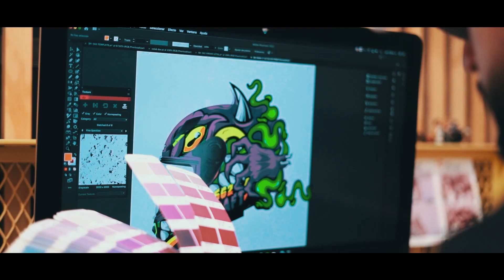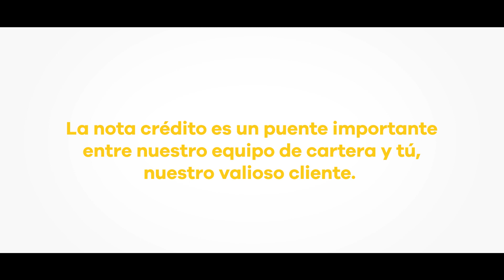EVOLUCIONAMOS PARA TI - RELACIONES CON EL CLIENTE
¿Alguna vez te has preguntado cómo hacemos para que tu experiencia de compra sea lo más fácil y amigable posible?

Hemos transformado lo que solía ser nuestro Servicio al Cliente en algo mucho más grande y cercano: ¡Relaciones con el Cliente! 💬🤝

En este video, hacemos un recorrido para que descubras todo lo que este equipo puede hacer por ti. Desde gestionar garantías de productos 📦, resolver inconvenientes con la entrega de tus pedidos 🚚, hasta mantenernos al tanto de las últimas novedades logísticas 📦✈️. Todo con un único objetivo: hacerte la vida más fácil y tu experiencia de compra más agradable.

Así que si eres de los que valoran un servicio excepcional, ¡este video es para ti!

Gracias por ser parte de nuestra comunidad y confiar en nosotros para todas tus necesidades comerciales. ¡Juntos, construimos relaciones más fuertes! 💪😊